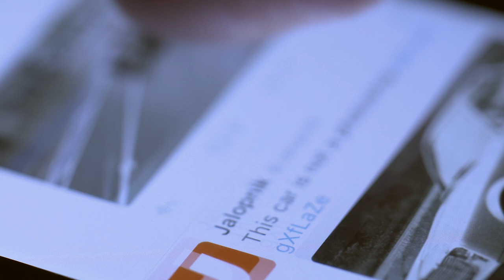Scrolling Through Twitter on Smartphone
Close up of the screen of a smartphone as a user selects Twitter app and scrolls through their feed.